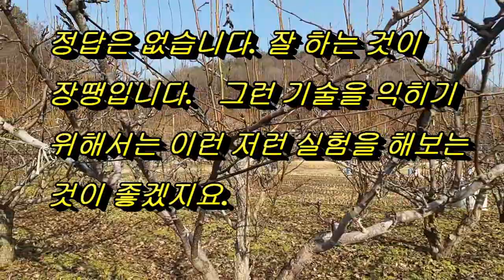배나무 재배하는 모습,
각종 과일나무들은 그 특성에 맞는 수형을 만들어 주어야 관리와 수확등이 쉽습니다. 배나무도 그 특성에 맞추어 그에 맞는 수형은 만들어 주는 것이 좋습니다. 어떻게 수형을 만들고 제반관리를 하면 좋은지 알아보도록 하겠습니다.
꽃눈의 분화를 많이 하도록 하고 그에 맞는 가지를 잘 배치하여 최고의 상품과 생산물을 만들어 내야 하겠습니다. 동영상을 잘 살펴보시고 비단 배나무가 아니라도 잘 살펴서 좋은 성과로 이어지시기를 바랍니다.

한울농원 무료 교육안내
일시 : 매주 토요일 오후 2시~5시
장소 : 경북 상주시 만산동 307-1
내용 : 어떻게 가꾸는 것이 좋은가?
       무엇을 심으면 수익이 발생할까?
       두둑은 어떻게 만들면 좋을까?
       나무재배를 잘 하는 방법 등
       농장견학

주소     :  경북 상주시 만산동 307-1(경상대로 3245)